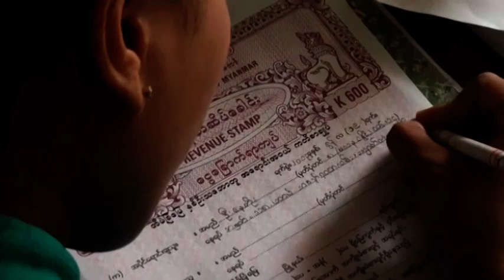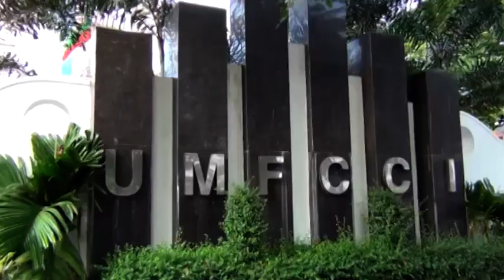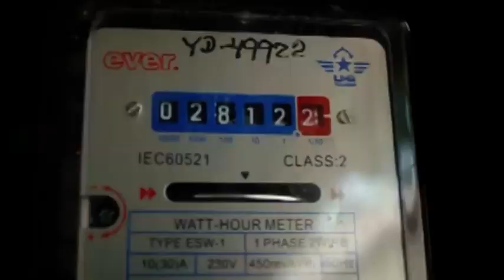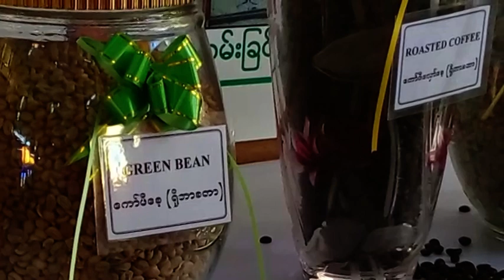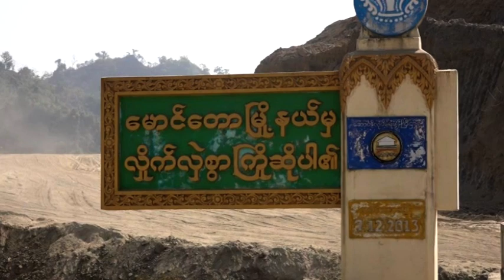DVB - တပတ္အတြင္း စီးပြားေရး သတင္း